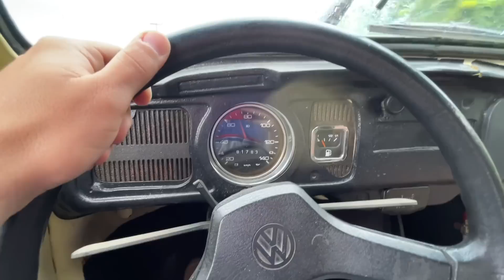Foi quase impossível trazer esse Fusca - Part 3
Atualize seu Pendrive com Link via e-mail do @veinhacds

⭕️ Valor 40 reais link via e-mail para Pendrive 16gigas

⭕️ Valor 50 reais link via e-mail para Pendrive 32gigas

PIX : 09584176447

Outras formas de pagamento só pelo zap, temos 10 tipos de bancos para facilitar sua compra.
Vendemos também pendrive com chaveiro + 2 Adesivos de 16g e 32g fale no Zap.